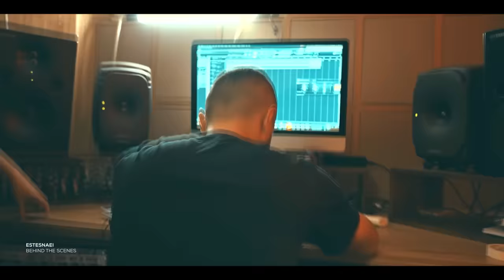07 - Shayea - Estesnaei (feat. Sina Sae) With BTS [Prod By @jafarihr]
Artist: Shayea & Sina Sae
Producer: Jafari HR
Beat: Hamed Setare
Mix & Mastering: Iman Tanha
Recording Engineer: Siavash Kamkar
BTS Video Director / Visual Content: Saleh Karimi
Motion Graphics, BTS Video: Ehsanitor, Alireza Gholami
IT Manager: Hawmed GH
Physical Package: Mojtaba Paaydar
Photography: Behrouz Sasani
Clothes Designer: Jafar Shariat
Lyrics Translation: Aka Aab
Copyright Management: Sajad Sahifi
Label: Asli Stream, Bong Music
Special Thanks To:
Shadi Hemmati

PROTECTED BY
DMCA.com